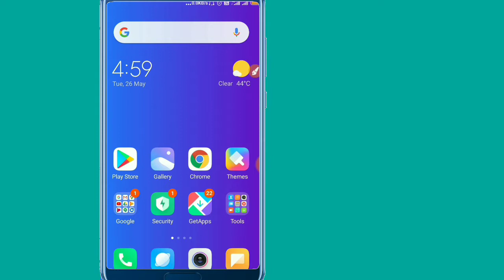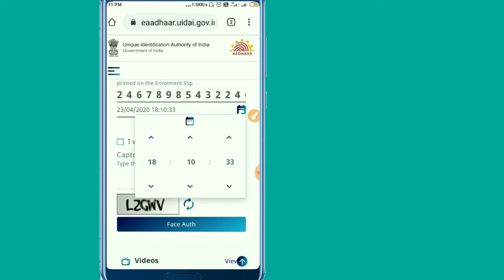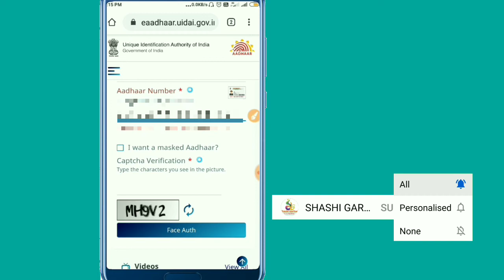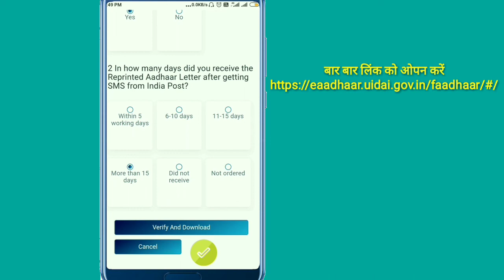aadhar download without mobile number 2020 | aadhar download bina mobile number | Adhar download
डायरेक्ट पेज मिल जाएगा।

ओपन नहीं होगा तो कॉमेंट करें।

Bina register mobile ke aadhar kaise download kiya jata hai.

Queries Solved:-

1) Download aadhar card without mobile number.
2)How to download aadhar card without registered mobile number.
3) How to download aadhar card without mobile number.
4) how to download aadhar card without mobile number 2020
5) how to download aadhar card

6) how to download aadhar card online.
7) How to download aadhar card without otp.
8) without otp aadhar card download.

9) aadhar card kaise download kare.

10) bina mobile number ke aadhar card kaise download kare.

11) aadhar card download

search as ' shashi garhwa'

Please.